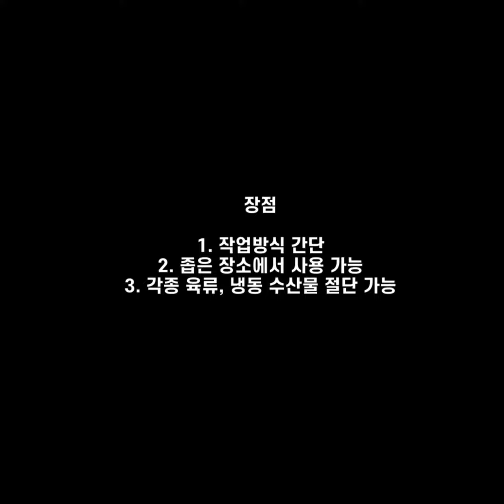테크인코리아 골절기 (뼈절단기)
각종 냉동 육류, 냉동 수산물 절단 가능!
방식 단순!

안전장갑 추가 옵션!